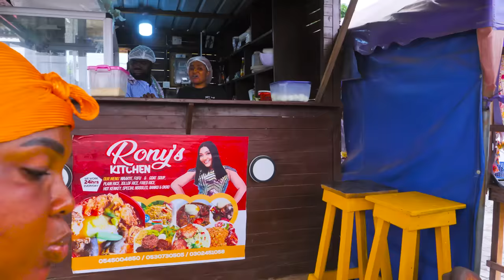🤣AKABENEZER THE WICKED HUSBAND MET HIS METER LOUISA AND JORDAN FT KYEKYEKU,SOBOLO,PAPA KUMASI🤣🤣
AKABENEZER COMEDY 🤣🤣LATEST COMEDY  2023

Adinkra tv# akabenezer bestcomedychannel zionfelix.